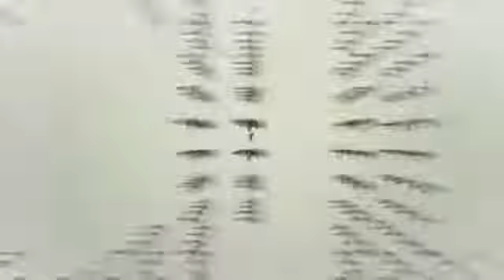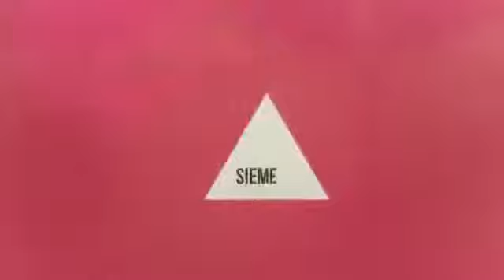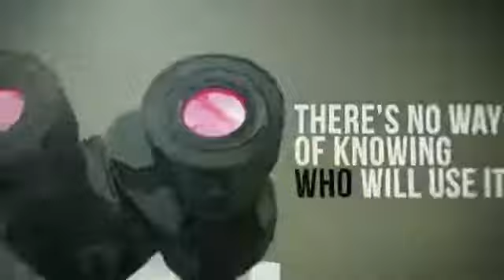A computer worm called "STUXnet"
Stuxnet is a computer worm that was originally aimed at Iran's nuclear facilities and has since mutated and spread to other industrial and energy-producing facilities. The original Stuxnet malware attack targeted the programmable logic controllers (PLCs) used to automate machine processes.